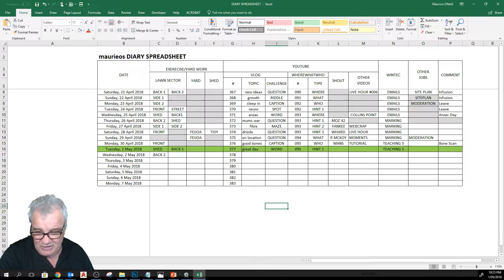maurieo VLOGS #377 (great day)